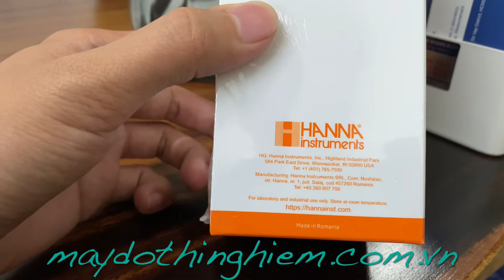Dung Dịch Hiệu Chuẩn Độ Dẫn (EC) 1413 µS/cm, Chai 500mL HI7031L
Ứng dụng:
- Là một dung dịch hiệu chuẩn độ 1413µS/cm chất lượng cao được chuẩn hóa cùng với một máy đo độ dẫn điện đã được hiệu chuẩn với kali clorua NIST SRM 2202 (Chất liệu tham chiếu tiêu chuẩn) trong nước khử ion dùng trong phân tích theo tiêu chuẩn ISO 3696 / BS3978.